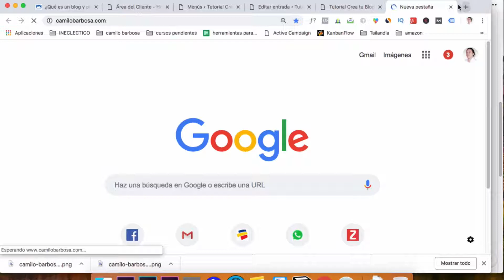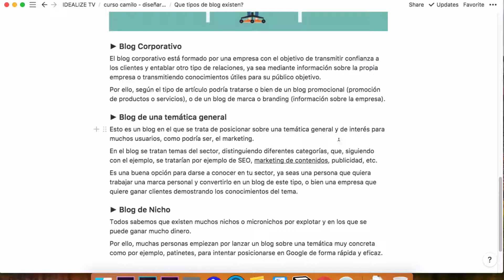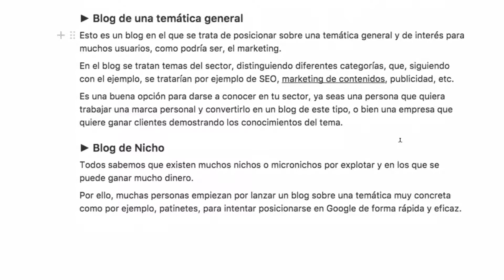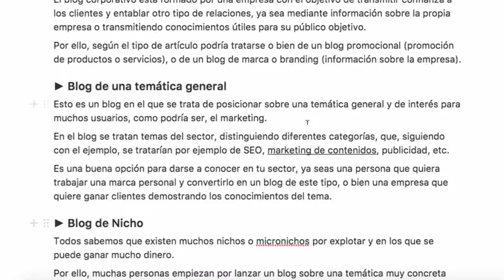Tipos de blogs que existen en Internet - Curso Crear un blog con wordpress Video #9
En este curso gratuito te enseño a crear tu Blog con wordpress ( la mejor plataforma CMS el mundo), cómo comprar tu dominio y hosting, cómo diseñar tu blog  con una plantilla premium gratuita para ti, tips acerca de como subir la información , las imágenes, cómo  posicionar tus contenidos en google y como definir estrategias para monetizar contenido y captar usuarios.

Quieres aprender a crear estrategias de marketing digital y ganar dinero con tu negocio en linea?

Compartimos contenidos, videos y respuestas a todas tus preguntas